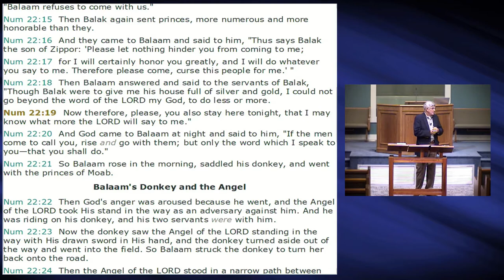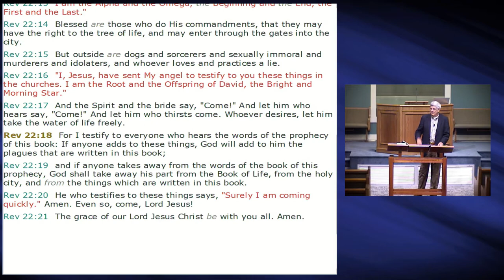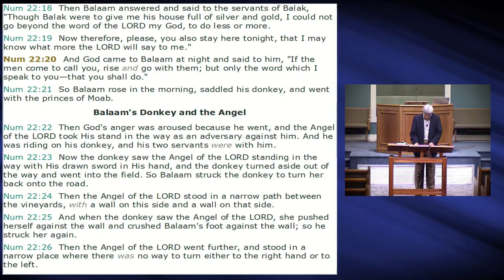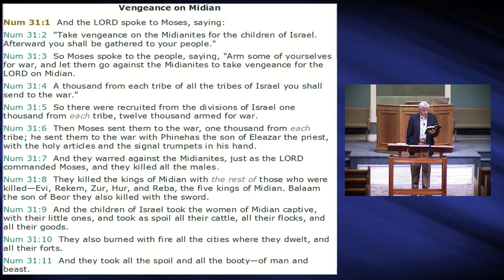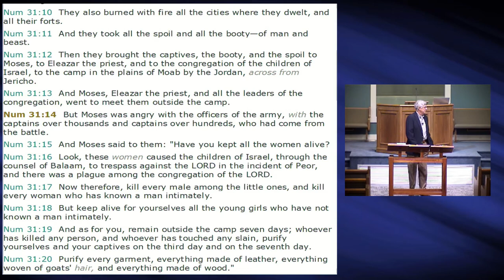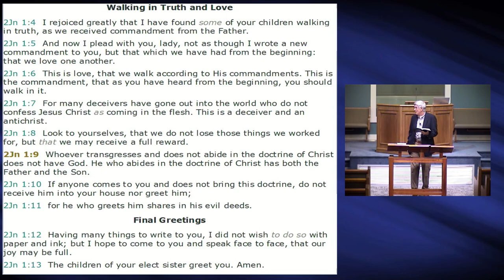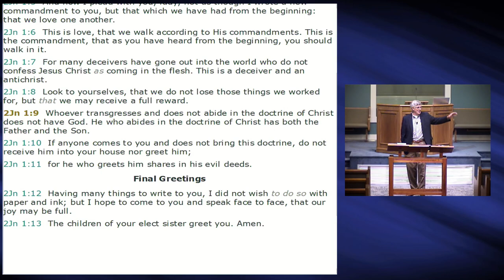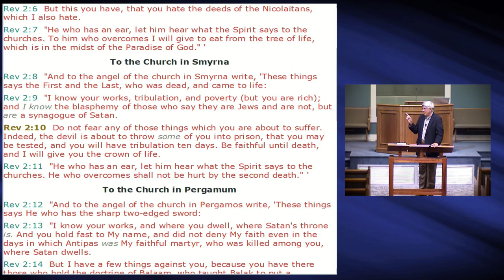Does it Matter What a Church Teaches? - Lessons from Balaam